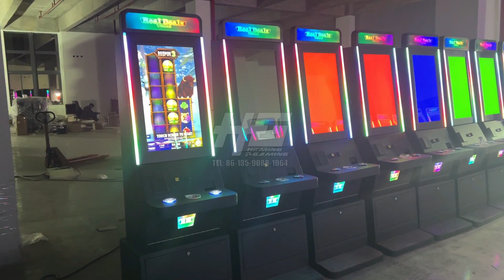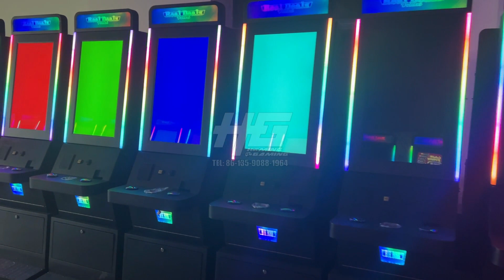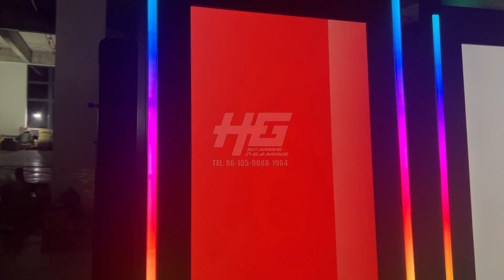Newest Arrived Skill Games 32 Inch Casino Slot Machine Gambling Skill Slot Game Machine For Sale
High Quality Metal Skill Slot Cabinet;
32 Inch HD touch monitor or 3M touch;